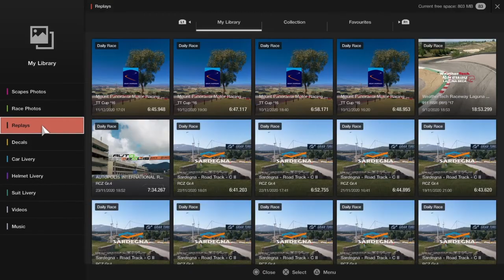This is what happens when you let the RAGE get the better of you!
GT Sport Daily Race C Gr3. I almost send someone to the Shadow Realm!